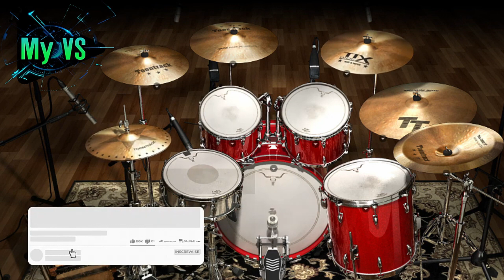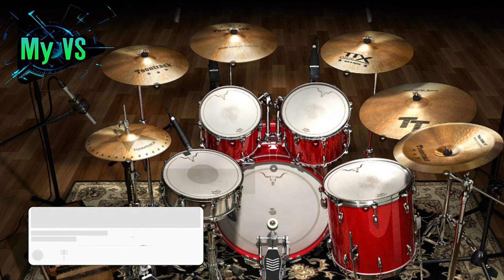🥁 Loop de Bateria PAGODÃO BAIANO para Tocar e Compor | bpm 80 [Atualizado]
⚠️ Desperte sua criatividade musical com o emocionante mundo dos Loops de Bateria. Este vídeo no YouTube é um convite para os músicos, cantores, compositores, artistas e produtores musicais que desejam explorar novas dimensões na improvisação, produção musical, composição e apresentação musical ao vivo.